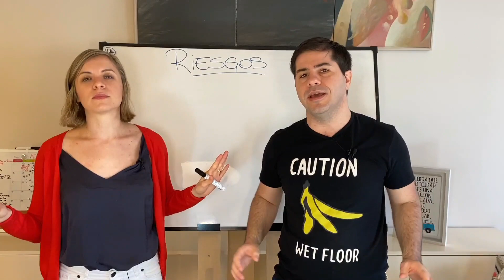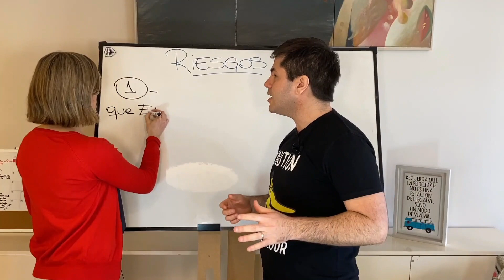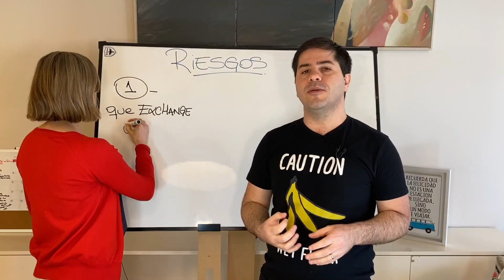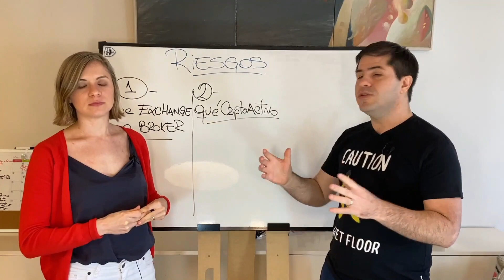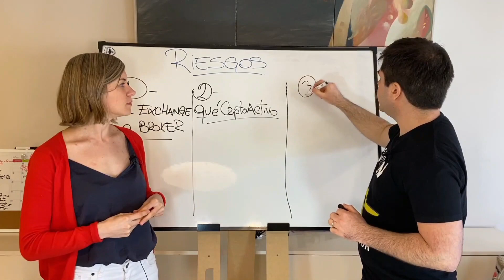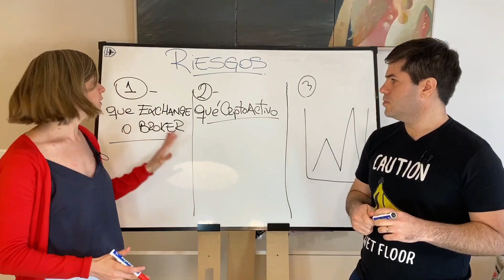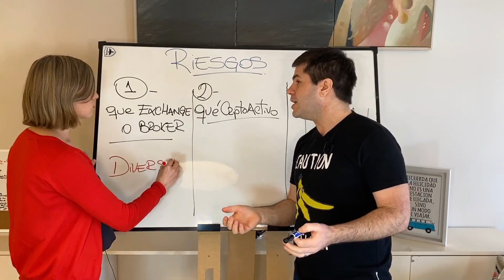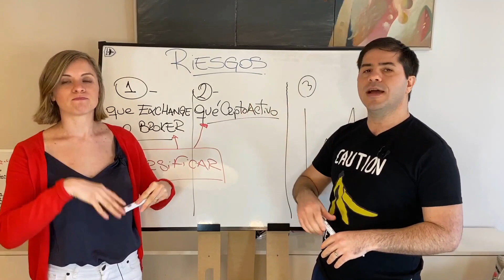⛔️Cómo INVERTIR en Criptomonedas 2020 ✅ Invertir en BITCOIN [NO HAGAS ESTO] Comprar Bitcoin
INVERTIR EN CRIPTOMONEDAS, CONVIENE O NO?

Como bien sabemos, las criptomonedas han venido a revolucionar nuestro mundo financiero y las inversiones no se quedan atrás.
Hay muchas plataformas que nos pagan un porcentaje por dejar invertido nuestro dinero ahi, y como toda inversión tiene sus riesgos.

En este video repasamos 3 riesgos que tienen que tener en cuenta antes de invertir sus criptoactivos en cualquier plataforma!

Dejennos un comentario a ver que les pareció y si quieren que hagamos más videos sobre esto!

📲Los invitamos a suscribirse a nuestro canal de FINANZAS GLOBALES,  para que puedan aprender a manejar su dinero SIN FRONTERAS y puedan hacer uso de sus ingresos de forma segura y confiable, en esta nueva era.

✖︎ TE QUEDO ALGUNA DUDA O TE GUSTARÍA SABER MAS SOBRE FINANZAS GLOBALES, déjanos un comentario o unite a nuestra comunidad de Facebook y Telegram!